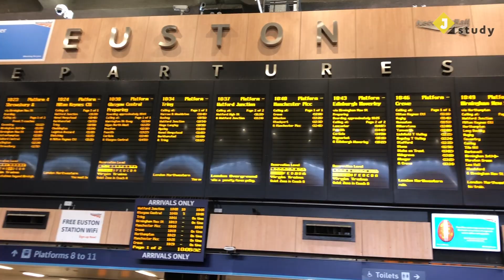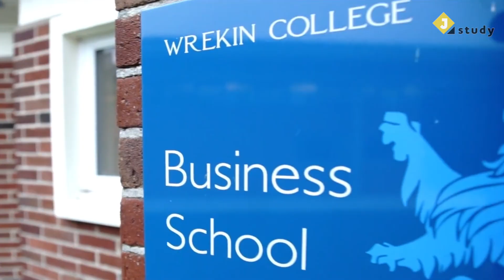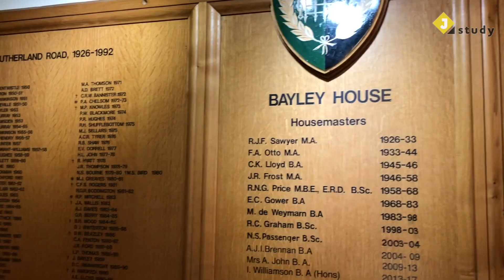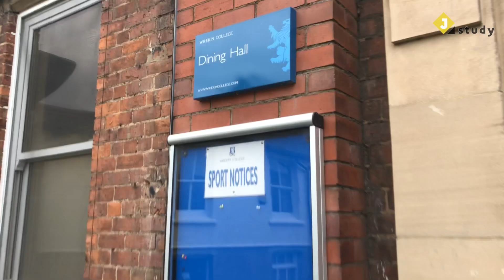Обзор Wrekin College: как учатся в британской частной школе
Обзор классической английской школ-пансиона Wrekin College

Узнать о зачислении в зарубежную школу и получить совет эксперта - просто оставьте заявку на консультацию на jey.academy

На канале образовательной компании Jey STUDY вы найдете:

- Онлайн уроки английского с Беном
- Выпуски об образовании за рубежом
- Обзоры школ, университетов

Jey Study — одна из крупнейших российских компаний по образованию за рубежом, первое российское агентство, аккредитованное ассоциацией English UK.

Jey Study  организует курсы иностранных языков, бизнес-обучение, каникулярные программы для школьников за рубежом и поступление в заграничные средние и высшие учебные заведения.

География: Западная Европа, США, Канада, Австралия, Новая Зеландия, страны Азии, Африки и Латинской Америки.
Компания  имеет прямые договоры со школами, колледжами, университетами и авиакомпаниями.

Номер регистрации в качестве туроператора —  РТО 014052.

Мы работаем со студентами со всего мира. Офисы Jey Study  открыты в Москве, Санкт-Петербурге, Екатеринбурге, Челябинске и Ростове-на-Дону.